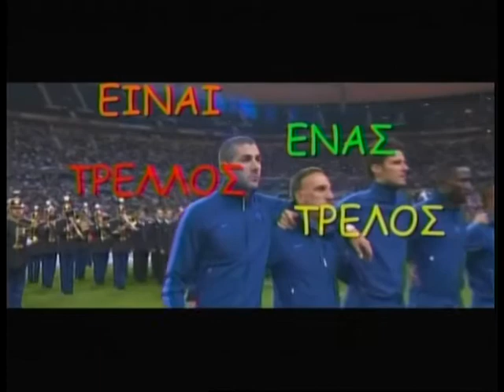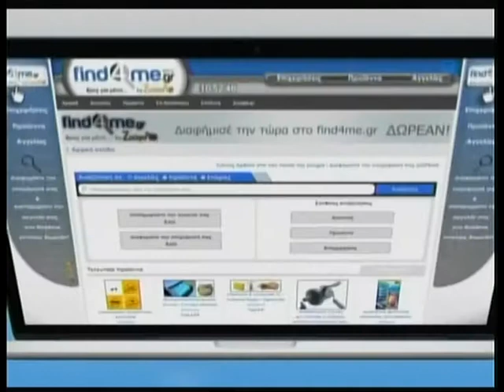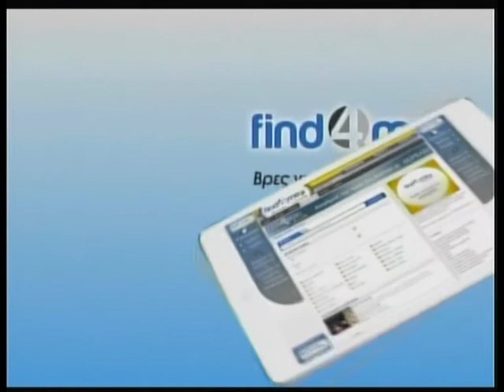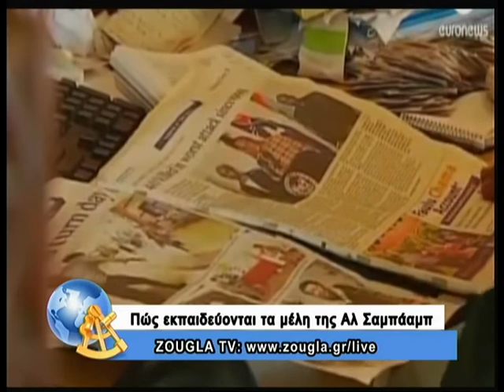25.09.13 Είναι ένας τρελλός,τρελός κόσμος με τον Κώστα Μπετινάκη και την Άννα Μoρφούλη στη ZouglaTV